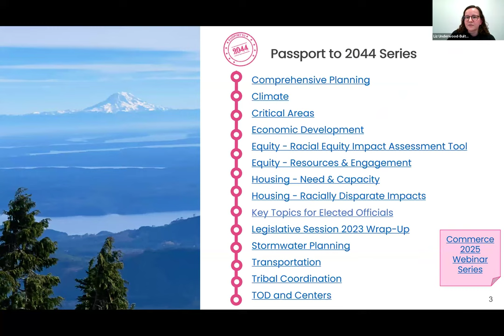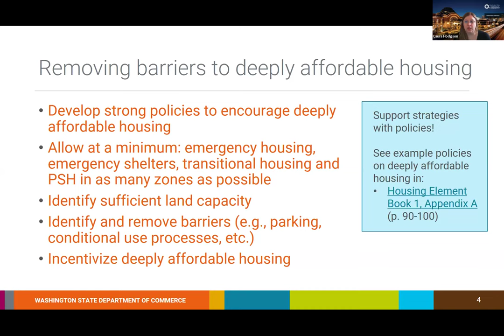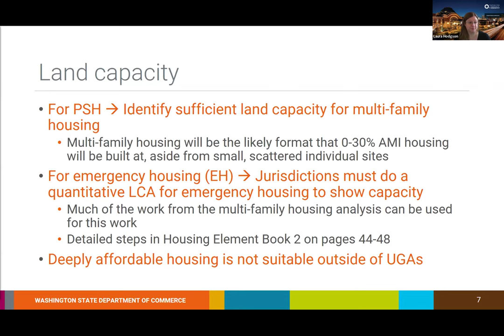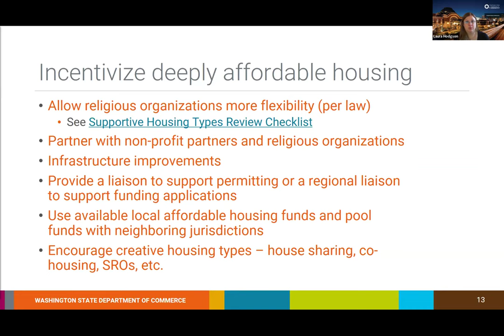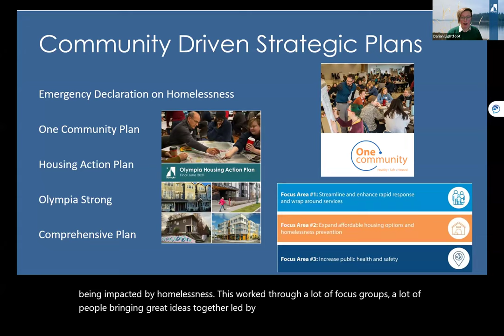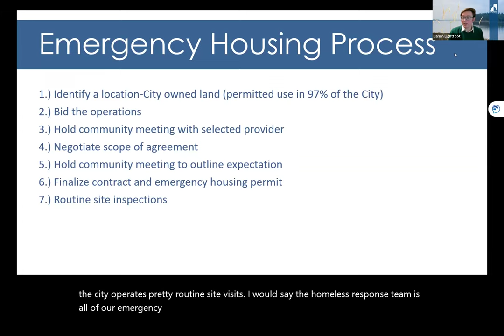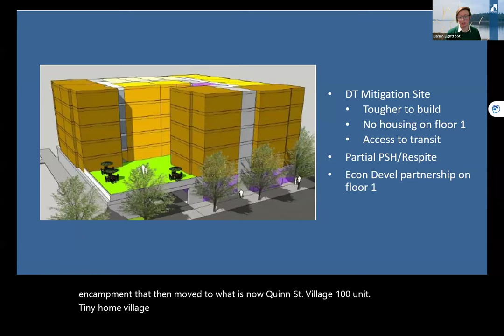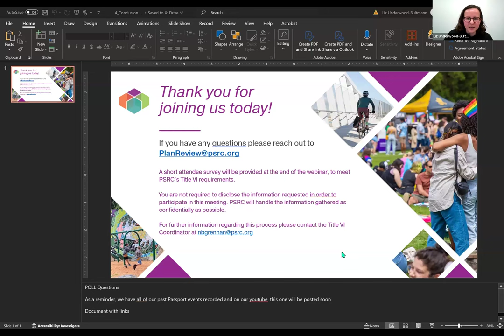Passport to 2044: Planning for Deeply Affordable Housing - March 12, 2024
What do jurisdictions need to know to address deeply affordable housing in their comprehensive plans?

Join PSRC and the Washington State Department of Commerce to focus on addressing permanent supportive housing and other housing need at 0 – 30% Area Median Income (AMI). Join us for a 1-hour online webinar to learn more about planning for housing need and capacity during the comprehensive planning process.

This session will be recorded and available on PSRC’s website after the event. The recording and event materials will be shared with all registrants.